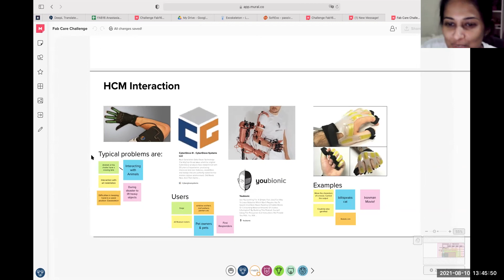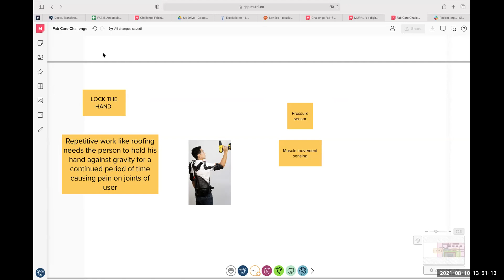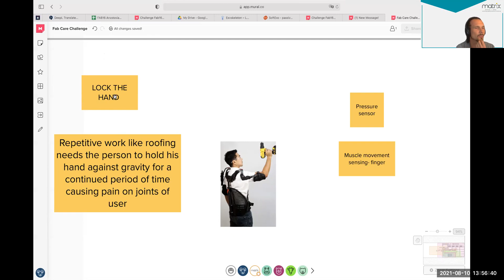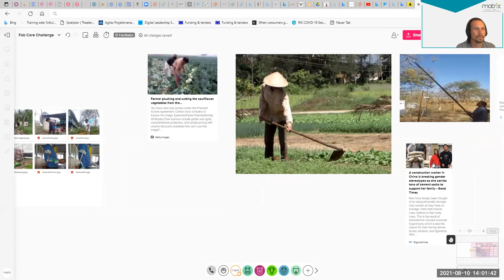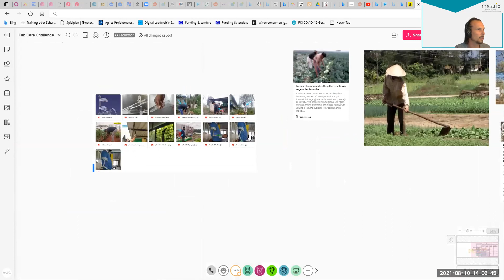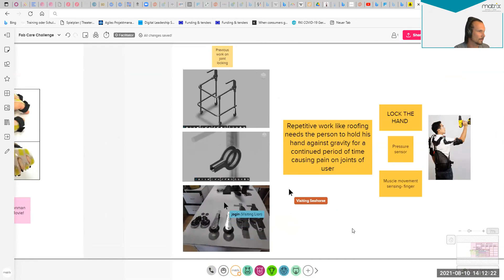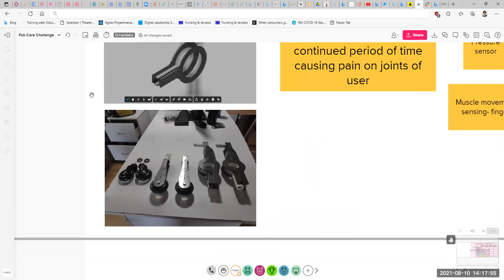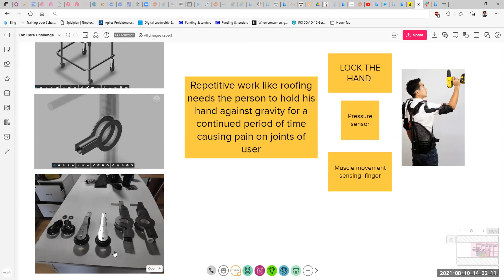FabCare Challenge 2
"Our hands are one of the most precious resources of our body. If our arm is injured, we would encounter various challenges to solve. Our maker community could make a real contribution to the development of assistive systems. This challenge is oriented towards developing a dynamic hand orthosis for assistance in different activities and applications, such as medicine, sport, work assistance, therapy and much more. We will explore agile innovation tools and learn how to implement these methods in your creative processes through this challenge.

This FAB16 award challenge, sponsored by MakeOpaedics research Project and the matrix gGmbH, gives you the chance to explore agile innovation tools, learn how to apply these methods in your creative and prototyping processes.
We support developing an open culture and global knowledge products that enable people to work together to create reproducible solutions.

The winner of this challenge will have the possibility to develop a two-week sprint together with the innovation team at matrix gGmbH in Düsseldorf (Germany). Depending on the Covid restrictions and conditions it could be done online or online in autumn 2021.

Categories:
Sport
Disabilities
Training
Workplace assistance (exoskeleton for industry)

Day I
Kick-off, formulation challenge und first ideation
DayII
Presentation of Results

Communication during the week via Discord Fab16

The challenge will take place during Fab16, but nevertheless we encourage you to start developing ideas and sign up for this great challenge